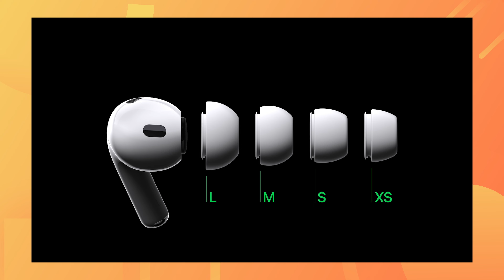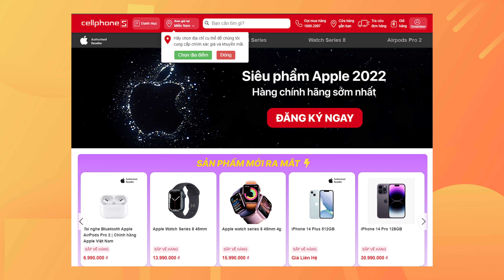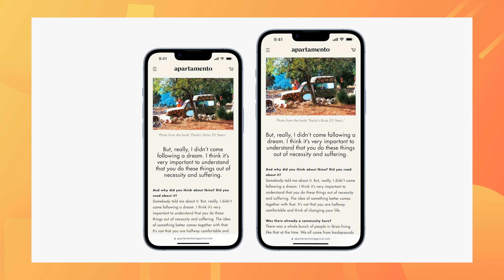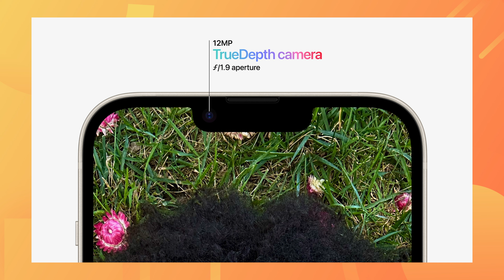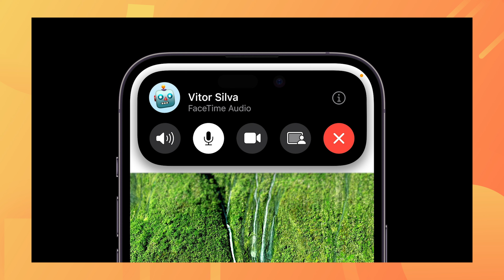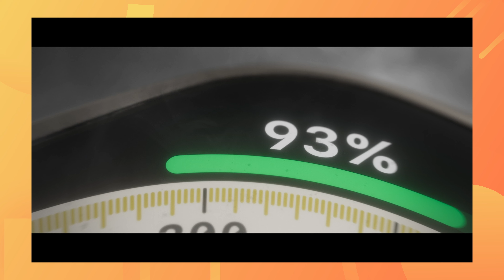Apple Far Out - Khải tử iPhone Mini, dùng chip cũ, "Cầu cứu" vệ tinh, yêu màu tím và camera 48MP?!!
🔶Tham khảo giá bán sản phẩm tại: CellphoneS là chuỗi cửa hàng ủy quyền Apple VN với gần 100 cửa hàng khắp cả nước, nên lúc nào cũng về hàng chính hãng sớm, đủ màu, đủ dung lượng.
► Xem ngay các sản phẩm Apple Chính hãng vừa ra mắt

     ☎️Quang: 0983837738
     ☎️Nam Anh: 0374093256